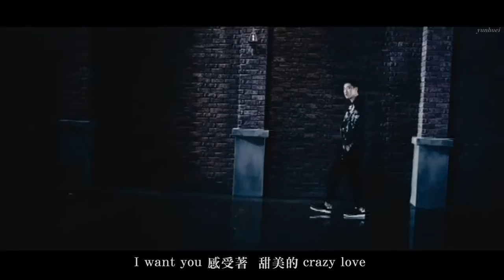[繁中字]Burning Down Music Video (by U-Know Yunho)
P.S.：昌珉〈Into The Water〉MV屢次上傳均被封鎖，請連至以下網站觀看
片源：自購Bigeast盤
翻譯／字幕：yunhuei
請勿二傳與未經同意轉載，嚴禁商用。